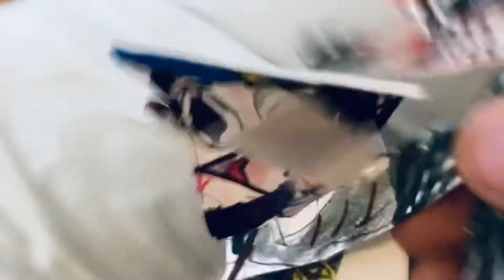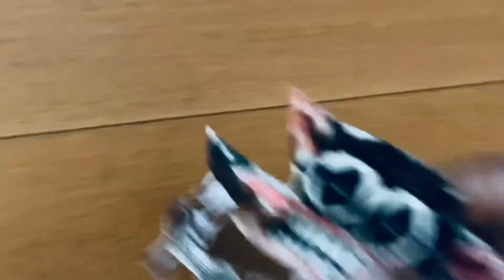Worden wolf robber but a VIVID